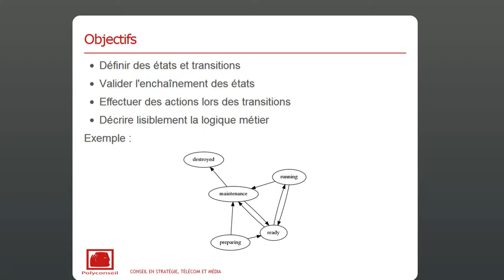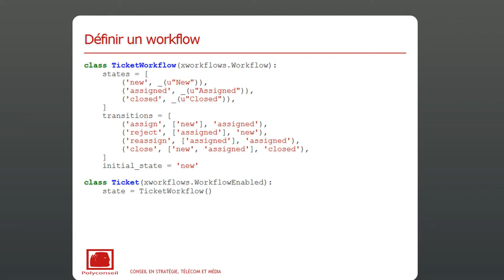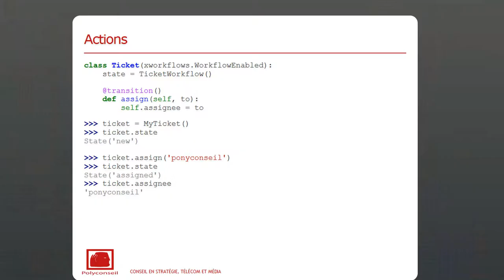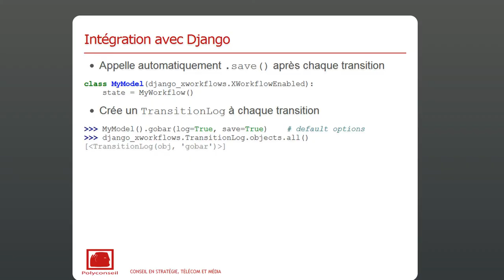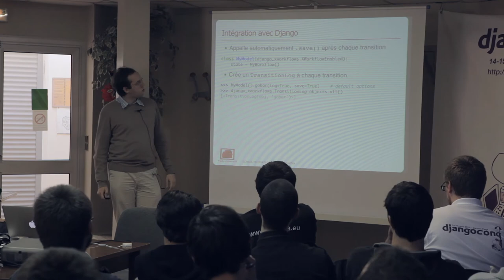Djangocong 14-15 Avril 2012 / Raphaël Barrois - Gérer un workflow avec xworkflows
Gérer un workflow avec xworkflows

Une solution pratique pour modéliser un processus métier —états, transitions— et attacher une logique spécifique sur chaque transition.

Intervenant: Raphaël Barrois